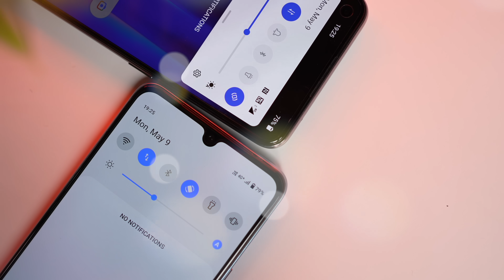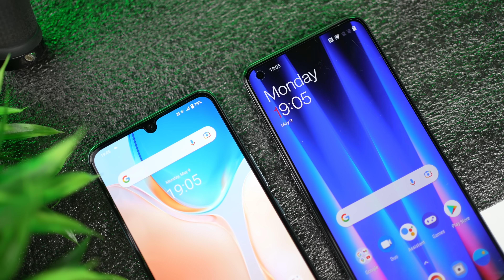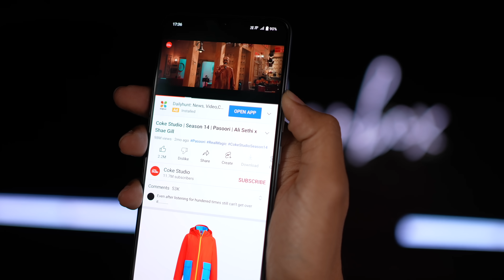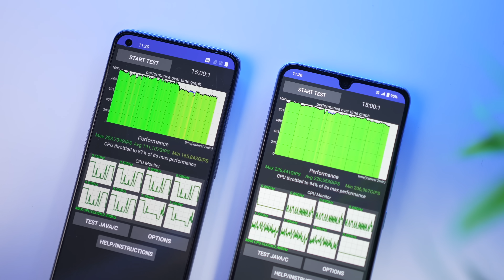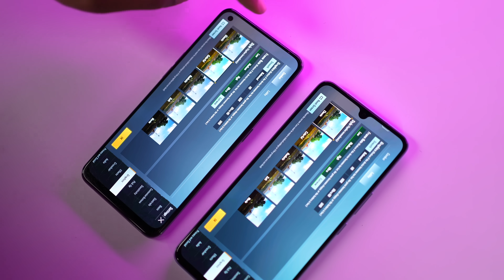vivo T1 Pro vs Oneplus Nord CE 2 - Best pick Under Rs25,000 !!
Hello!!
Today in this video I m going to share my opinion about vivo T1 pro vs OnePlus Nord CE 2.

Time Stamp
00:00 intro
00:20 Network Connectivity
00:50 Build & Desgin
02:00 Display
03:10 Fingerprint & Haptics
04:00 Performance & Heating
05:50 Camera
08:41 Battery
09:10 opinion

Thankyou